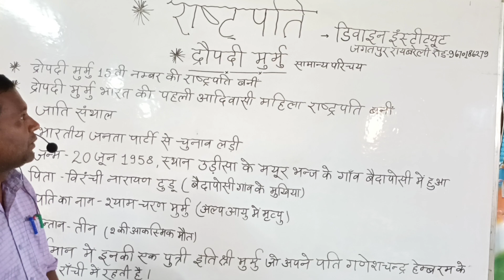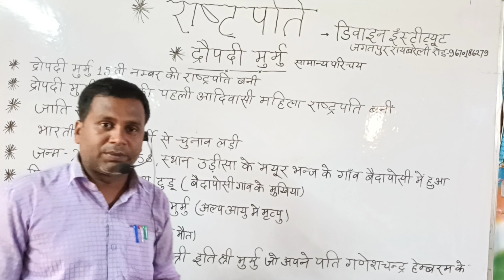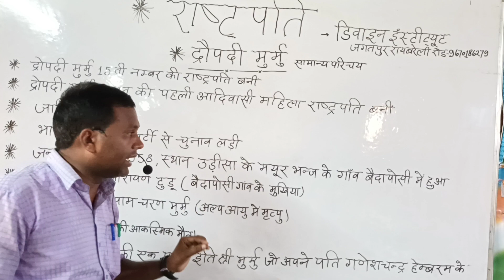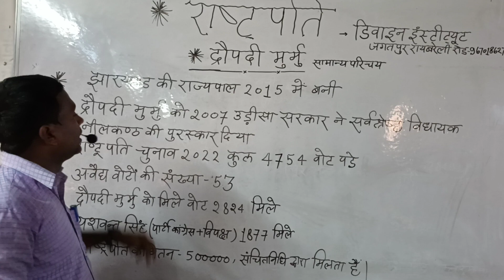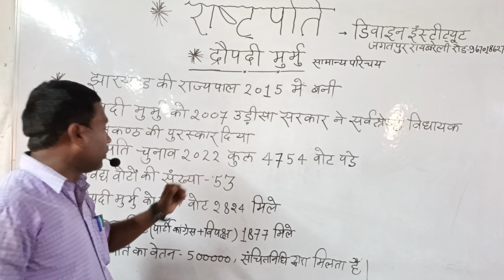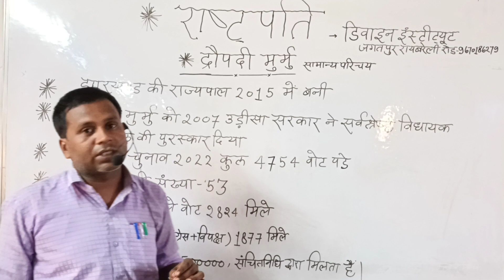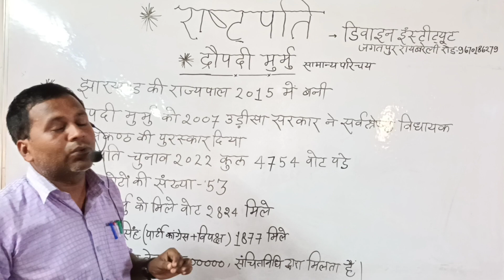भारत के राष्ट्रपति/राष्ट्रपति के महत्वपूर्ण प्रश्न/सुधीर सर-/द्रौपदी मुर्मू /15Th President of india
studywithtarget
utkrshclasses
peepanshimam
ravistudyiqgk
khansir
rojgatwithankit
himanshisingh
firstofflineclass
nidhimam
nidhiacademy
Bageshwardhamsarkar
utkarshkaladla
sscadda
sscadda247
shikhamamgk
drishticoachinng
gktrack
chandrainstitute
studyvinesofficial
stydyiqias
ovadhajhasirdyuti
allexamguideguru
sonujitechnical
naukaritak
physicswallah
examsoch
lucentgk
currentaffairsbyravi
sanskriticoaching

भारत के राष्ट्रपति/ राष्ट्रपति के महत्वपूर्ण प्रश्न/ सुधीर सर-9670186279/ द्रौपदी मुर्मू
15Th President of india
PET राष्ट्पति President
Up Lekhapal President
Uppsc President
Upro|ARO President
Upsc President
Mp psc President
Mpsi President
Rajasthan si President
Reet President
Jailwarder and Fireman
Up police President
UPTET President
Ctet President
Net/JRF President
President FOR CLASS-12
President FOR CLASS-11
President CLASS-10
President CLASS 09
Divine institute Jagatpur Raibareli UP
डिवाइन इस्टीट्यूट जगतपुर (रायबरेलीरोड)रायबरेली उत्तर प्रदेश भारत 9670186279
जगतपुर
Jagatpur
Raibareli
Manoharganj
Uchahar
सुधीर सर
नीरज सर
शुभम सर
अजय सर
कीर्तिराज यादव सर